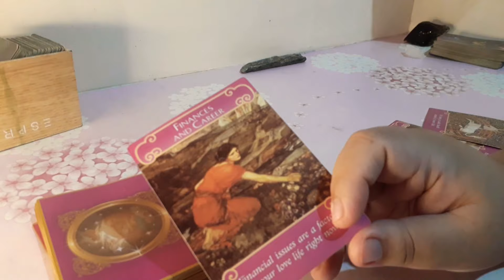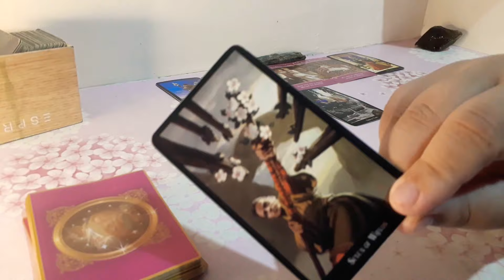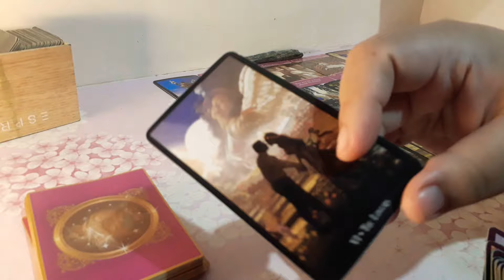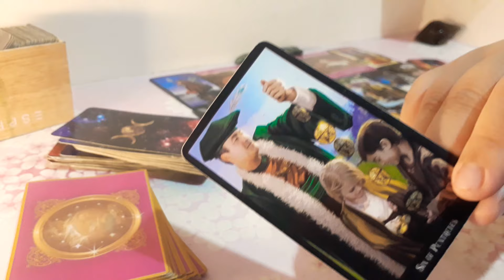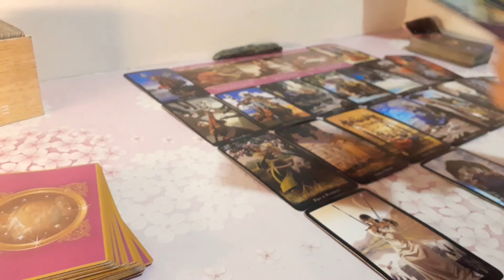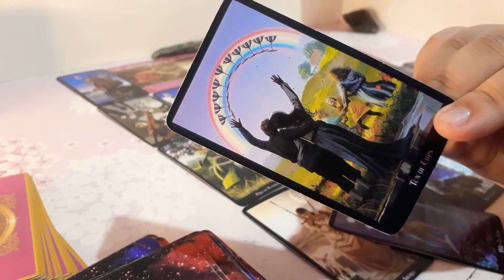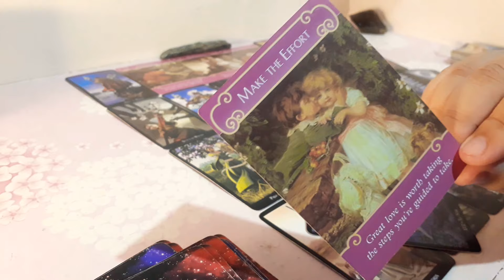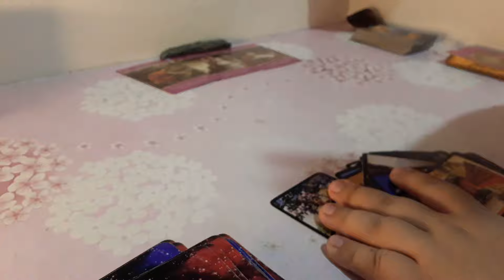❤Aquarius- Disisyon na hinihintay. Para sa tunay na pagmamahal./Kapalaran sa Pagibig (November 2020)